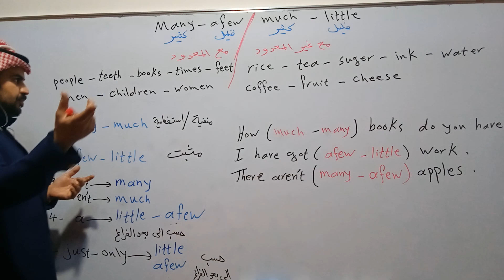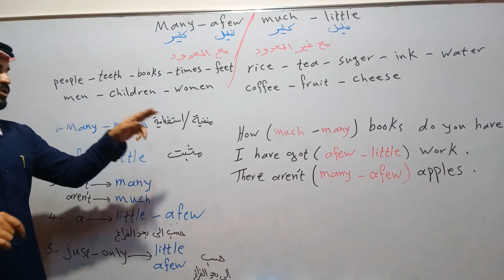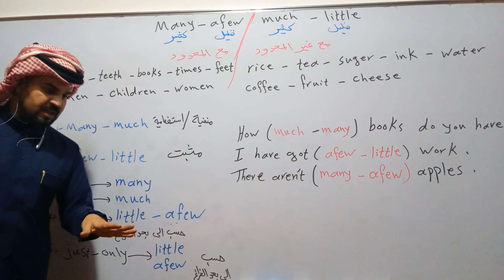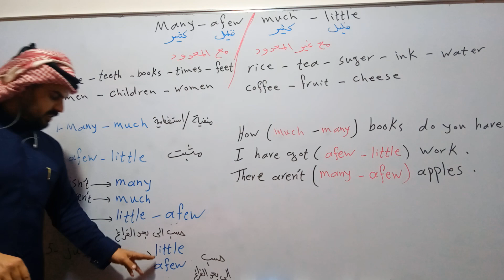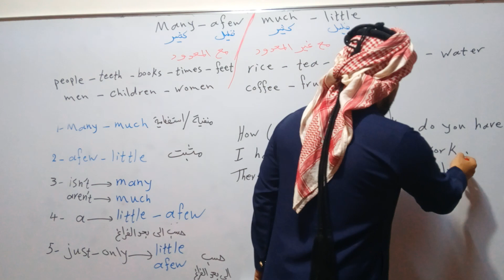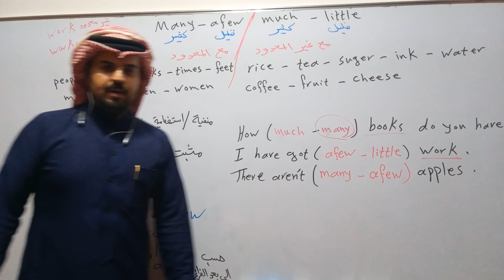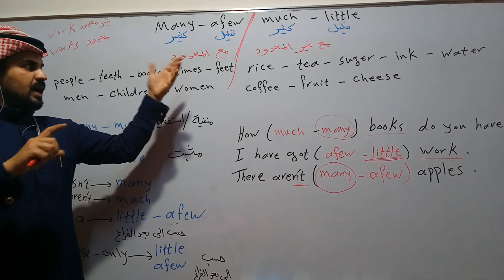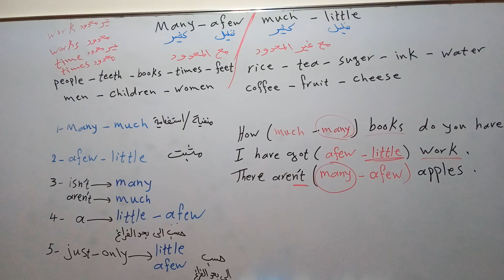الصف السادس الاعدادي الوحدة الاولى unit one شرح موضوع محددات الكمية quantifier.many.afew.much.little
محددات الكمية يعني تحدد اذا كانت معدود او غير معدود باستخدام much many little afew